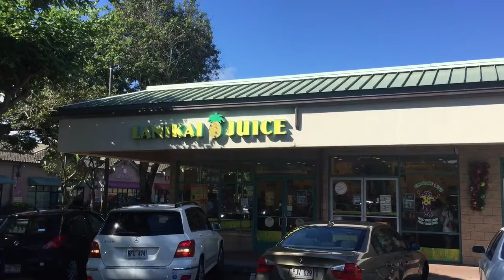ハワイ お土産 人気 ランキング お土産ベスト９ 2017年2月営業中